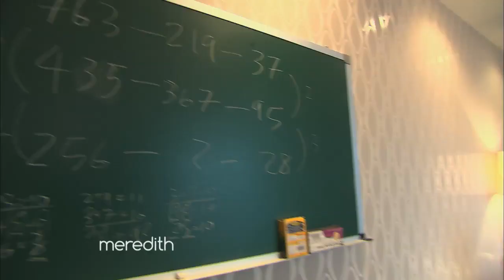Alzheimer's Sensor Device Invented By A Teen | The Meredith Vieira Show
Kenneth Shinozuka, an 11th grade honor student, won the "Science in Action" award from Scientific American Magazine for inventing a sensor device for patients with Alzheimer's.